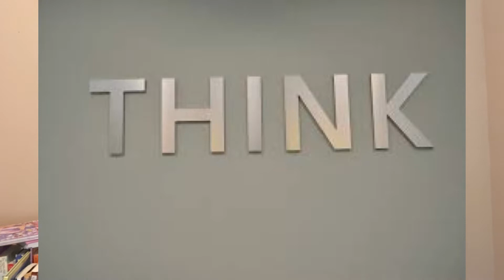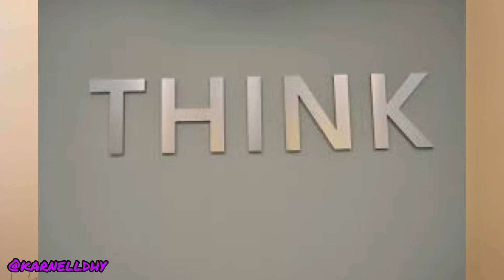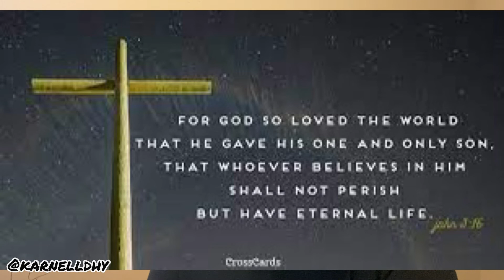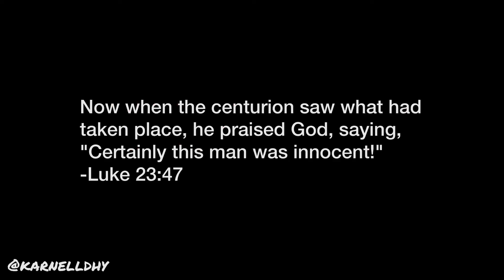How Cheaters & Offenders Break FREE!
Powetry This video will demonstrate to you how to prevent divorce and the deconstruction of a relationship after doing wrong. This video will probably NOT help anyone who does not have God first in their life or is NOT willing to place Him first.

🕰Time Stamps🎉
Welcoming & Precidents of This video on Restorationn - 0:00
A Question to answer, seeing if this video qualifies you or maybe someone you know - 0:15
Realization to open your minds 👁 - 1:38
Have you answered the question of Forgiveness? Why have You or haven’t you been firguven - 2:52
Are you worthy of forgiveness? - 4:17
This is the recipe of breakthrough and overcoming the tragedy of a destroyed relationship and/or marries - 5:27
“Unworthy Grace” a poem written by Karnelldhy speaking to the topic presented and addressed in this video - 7:29
A challenge for your soul. This will help you answer all the matters addressed in this video concerning yourself, your relationships and most importantly your relation  to your Creator - 14:18